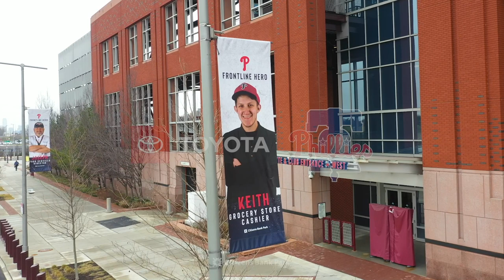Frontline Hero Spotlight: Keith Mitchell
For Keith, helping as a grocery store worker has been his duty and passion during the pandemic. We're so excited to highlight him as a frontline hero at Citizens Bank Park this summer.